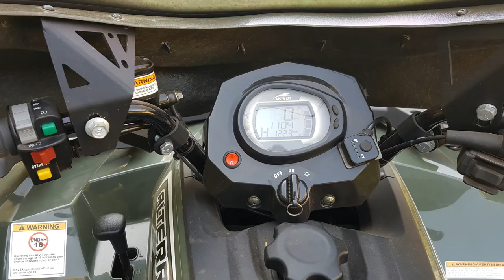ATV-VTT Quad Photos Ve2 JGP